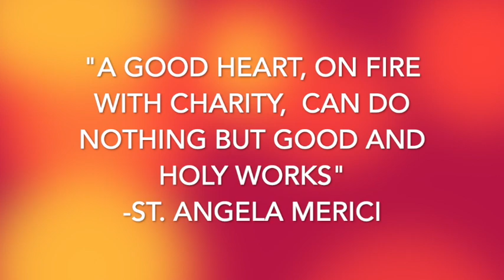St. Angela Merici, Daily Saint, January 27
January 27- St. Angela Merici, founder of the Company of St. Ursula, devoted her life to educating girls.

Watch the YouTube link to find out about this saint who lost her sight on a pilgrimage to the Holy Land.

St. Angela Merici, pray for us 🙏🏼